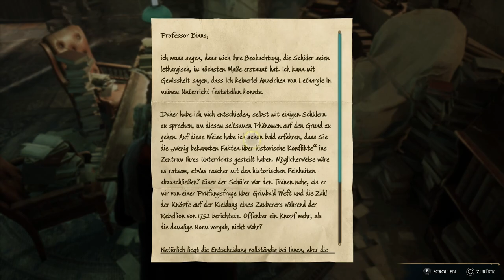✪ Lets Play Hogwarts Legacy *PS5* / #23 Alohomora 2 - Dimisguise suchen ✪